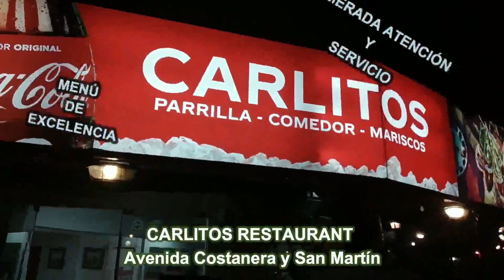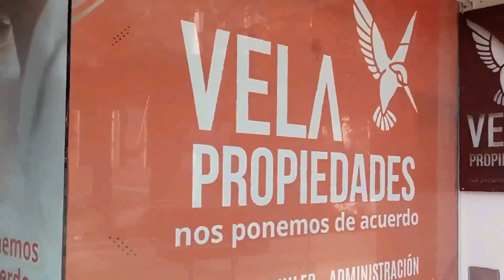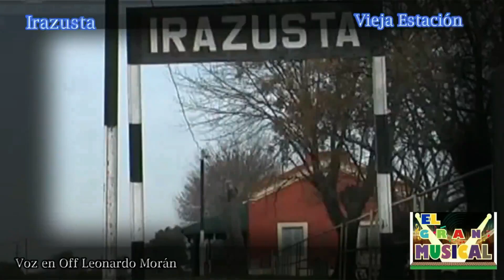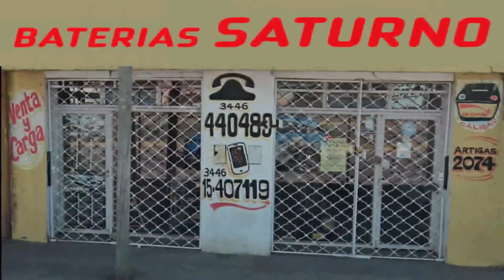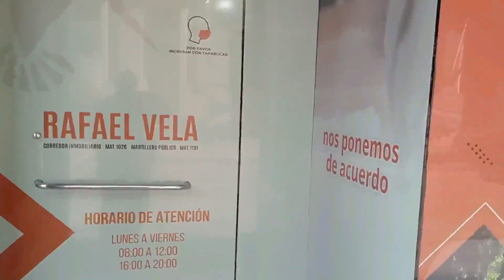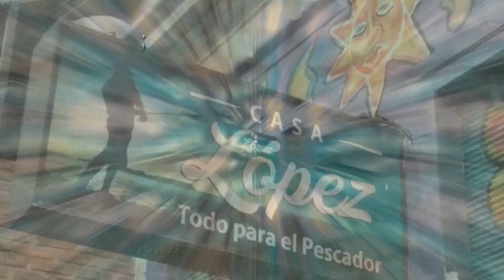El Gran Musical Programa 115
Grilla de Artistas - El Gran Musical - Programa 115

1) Malagata - Golondrina
2) Sociedad Anónima - Se mete, se mete

3) Conociendo la provincia - Irazusta
4) Quinteto Acordeones - Bella Ciao
5) Potencia - Te amo

6) Momento Retro - Donato Racciatti
7) Actuando en familia - Joselo Macchiavello - Desde Rosario del Tala
8) Los números musicales de la Fiesta de la 5ª Edición de los Premios AET

9) Imágenes de la Fiesta de la entrega de Premios AET, 5ª Edición
10) El Brujo Ezequiel - Mix de éxitos